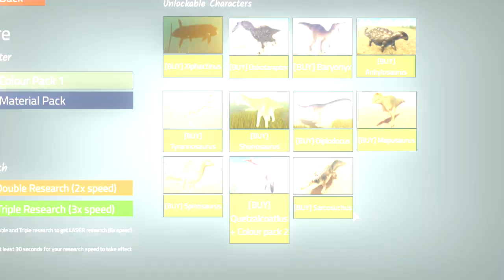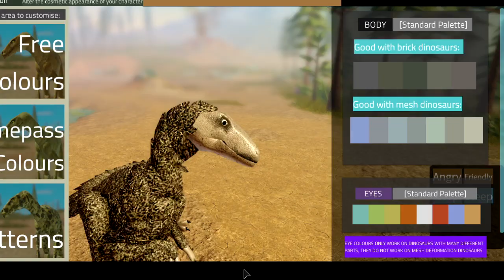JOGUEI com o DAKOTARAPTOR | luluza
0:00 - INTRODUÇÃO
0:24 - COMPRANDO
1:16 - TESTANDO
 3:24 - LUTA *DAKOTA x DAKOTA*

👾 Meu Discord
Em breve...

 😊⬇ Veja suas Metas ⬇😊
🌈 Deixe um LikeLu

Meu conteúdo é Family Frendly, ou seja todos podem assistir! 😊

Canal administrado e monitorado pelos responsáveis em tempo real.

O que é ROBLOX? ROBLOX é um playground e oficina virtual online, onde crianças de todas as idades podem interagir, criar, se divertir e aprender com segurança. É único porque praticamente tudo no ROBLOX é projetado e construído por membros da comunidade. ROBLOX foi projetado para jovens de 13 a 18 anos, mas está aberto a pessoas de todas as idades. Cada jogador começa escolhendo um avatar e dando a ele uma identidade. Eles podem então explorar o ROBLOX - interagir com outras pessoas por meio de bate-papos, jogos ou colaboração em projetos criativos. Cada jogador também recebe seu próprio pedaço de imóvel não desenvolvido junto com uma caixa de ferramentas virtual com a qual pode projetar e construir qualquer coisa - seja um arranha-céu navegável, um helicóptero em funcionamento, uma máquina de pinball gigante, um jogo multiplayer "Capture the Flag" ou algum outro, você para a criação sonhada. Não há custo para este primeiro lote de terreno virtual. Ao participar e construir coisas legais, os membros do ROBLOX podem ganhar emblemas especiais, bem como dólares ROBLOX (“ROBUX”). Por sua vez, eles podem fazer compras no catálogo online para comprar roupas e acessórios para avatares, bem como materiais de construção premium, componentes interativos e mecanismos de trabalho.